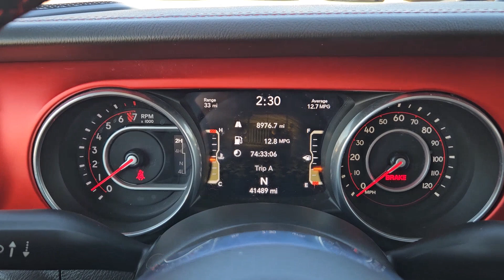2018 Jeep Wrangler Unlimited Rubicon TX Paris, Bonham, Clarksville, Hugo, Mount Pleasant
Pre-Owned 2018 Jeep Wrangler Unlimited Rubicon available at Paris Ford located in 2020 N.E. Loop 286, Paris, TX, 75460. Servicing the Paris, Bonham, Clarksville, Hugo, Mount Pleasant area.
Please mention the stock JW226614 when you contact the dealership for this vehicle.

Get acquainted with the  2018  Jeep Wrangler.  Designed to reflect your unique spirit, the Wrangler brings solid power, efficiency, safety, and rugged innovation to all your adventures. These are just some of the great options this vehicle comes with: Heated Steering Wheel
, Apple Carplay®/Android Auto®, Touchscreen Infotainment System, Navigation System, Keyless Entry, Satellite Radio, Fog Lamps, Premium Sound System, Heated Mirrors, Back-Up Camera. Capable of going anywhere, and always authentically you. Drive the Wrangler.